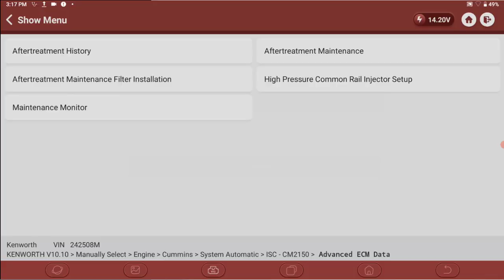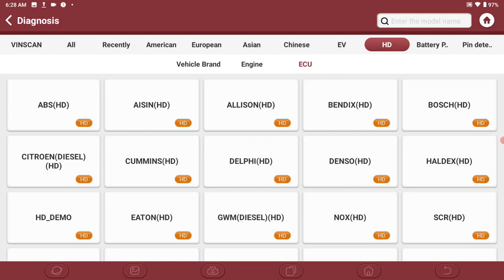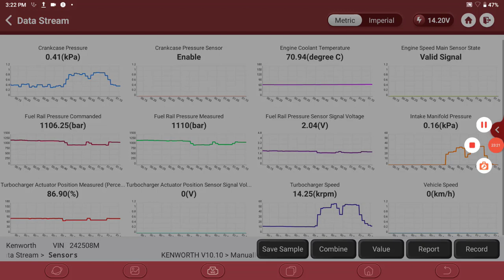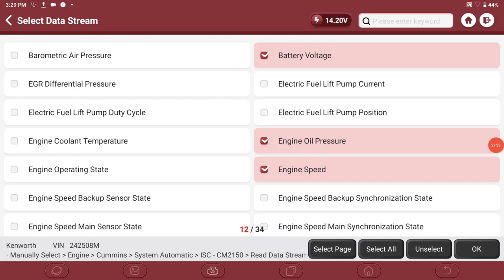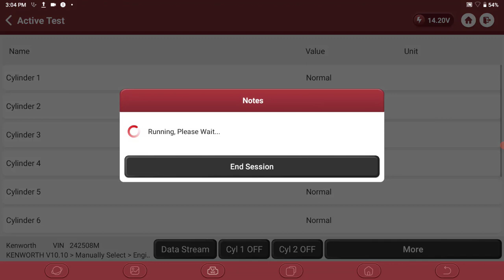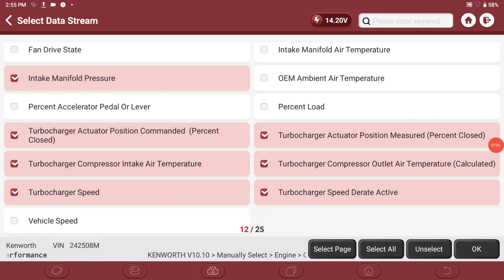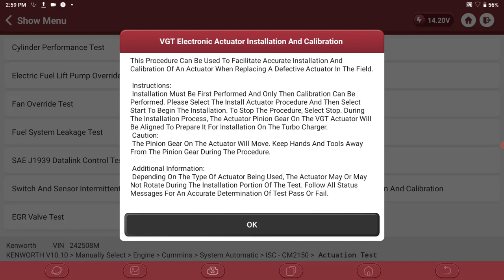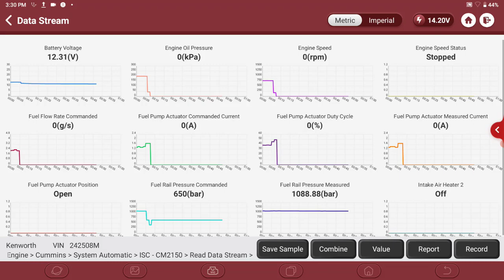Think Tool S20 Capacidades De Funcionamiento en Servicio Pesado